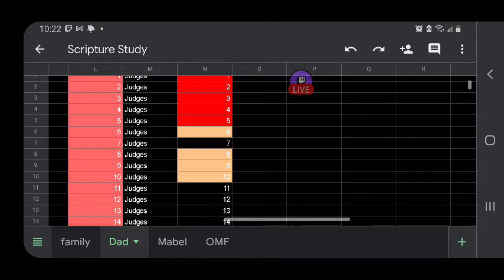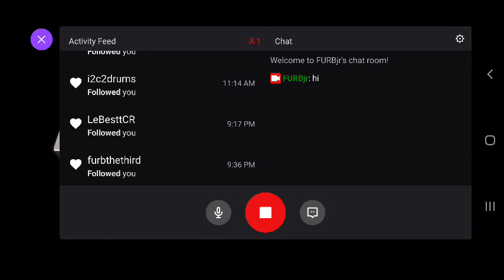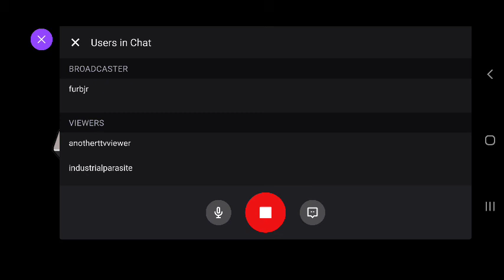FURBjr Is Digging His Own A-Hole: Increasing the Ossuary #21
In this video FURBjr is primarily concerned with harvesting skeletons from his skeleton farm (spawner). He collects the items and experience dropped by the skeletons he harvests, then brings them back to the pyramid in the midst of the
A-Hole.

FURBjr listens to The Book of Judges Chapter 6 through Chapter 7.